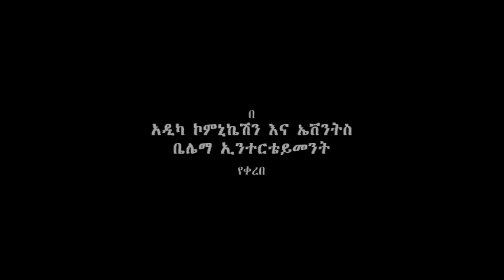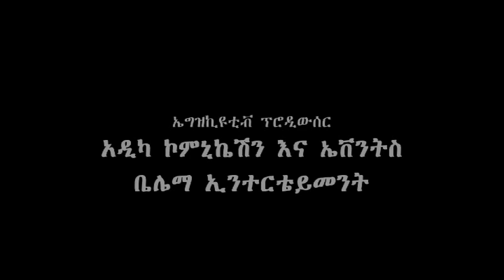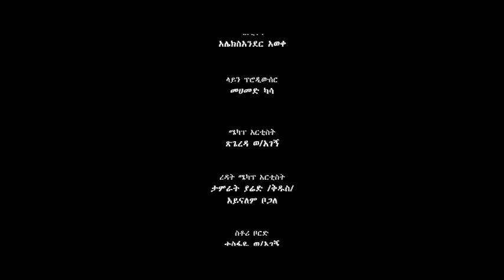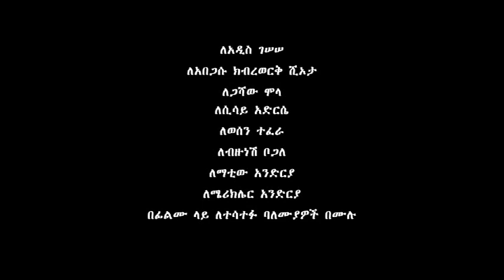Teddy Afro (Tewodros Kassahun) - Tekur sew Official Music Video